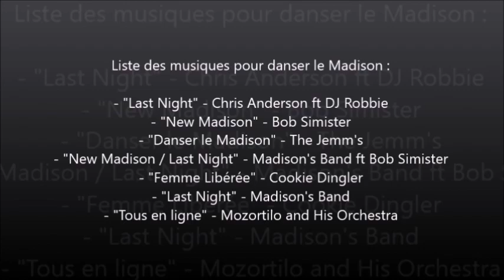DANSE #1 - Initiation Madison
On se retrouve aujourd'hui pour une toute nouvelle série de vidéos sur la chaîne, que j'ai intitulé "les danses en ligne" :-)
Mon but dans cette série est de vous apprendre des danses en ligne (logique c'est dans le titre) et de vous en apprendre un peu plus sur celles-ci. Il y aura au total neuf initiations, donc neuf danses ;-)
J'espère que ce nouveau format vous plaît, si c'est le cas, n'hésitez pas à liker, partager, commenter, ou même à vous abonner à ma chaîne YouTube, si ce n'est pas déjà fait ;-)